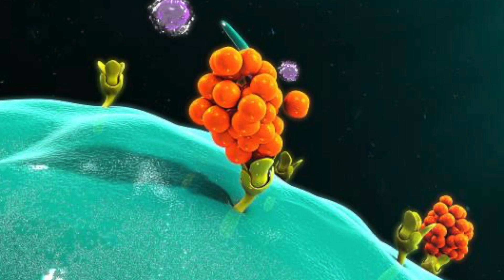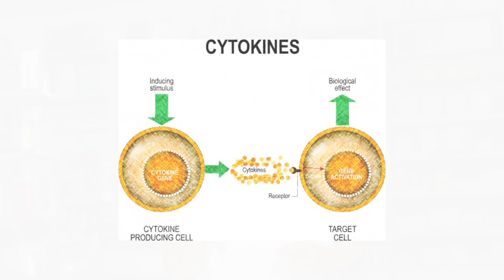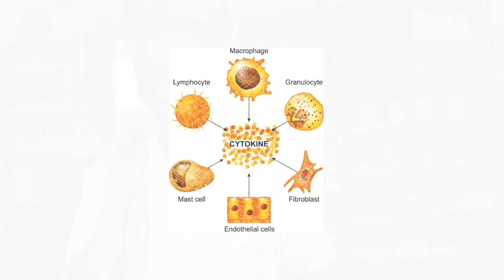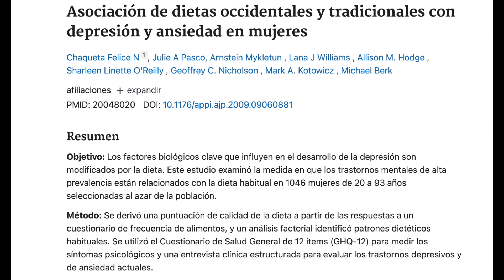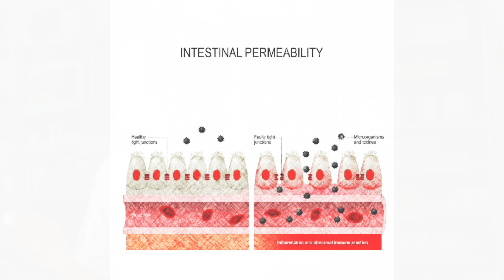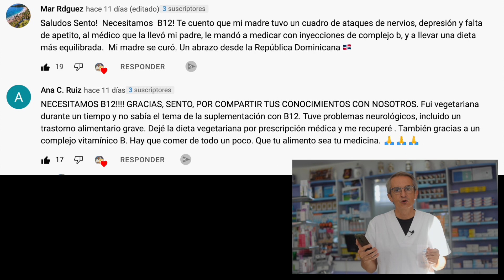La CAUSA OCULTA REAL de DEPRESIÓN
¿Te interesa saber cuál puede ser la causa primaria de la depresión? ¿Es causa oculta de depresión que casi nadie tiene en cuenta? Estoy te interesa.

00:00 Introducción: La CAUSA OCULTA REAL de DEPRESIÓN
01:00 Hola soy Sento ¿Qué tal va la semana?
01:59 Por qué se asocia la depresión a una respuesta inflamatoria
03:32 Los antidepresivos son también antiinflamatorios
04:34 Causas más comunes de inflamación asociadas con la depresión
09:04 Comprender las raíces físicas de la depresión
10:05 Preguntas finales
10:25 Mejores comentarios vídeo FALTA de VITAMINA B12 y sus GRAVES CONSECUENCIAS

Investigaciones sobre la depresión han propuesto una nueva teoría llamada "Modelo de depresión de citoquinas inmunitarias" que sostiene que la depresión no es una enfermedad en sí misma, sino un "signo multifacético de activación crónica del sistema inmunitario”.

Los factores que conectan la depresión y la inflamación son:
1. La depresión a menudo aparece en enfermedades inflamatorias agudas.
2.  los niveles más altos de inflamación aumentan el riesgo de depresión.
3. Administrar endotoxinas que causan inflamación desencadena síntomas de depresión.
4.  El 25% de los pacientes que toman interferón, que causa inflamación, desarrollan depresión.
5. La remisión de los síntomas de depresión normaliza los marcadores inflamatorios.

Causas más comunes de inflamación asociadas con la depresión

1.  La dieta
2.  La obesidad
3.  La salud intestinal
4.  El estrés
5.  La falta de actividad física
6.  El insomnio
7.  Una infección crónica
8.  La caries dental y la enfermedad periodontal
9.  La deficiencia de vitamina D

No pretendo sugerir que los factores emocionales y psicológicos no jueguen un papel importante en la depresión, en muchos casos lo hacen. Sin embargo, la suposición en la medicina convencional de que la depresión es causada exclusivamente por esos factores obviamente no es cierta y, con frecuencia, estas otras posibles causas subyacentes no se tienen en cuenta.

Información legal.
Vídeo de grabación propia.